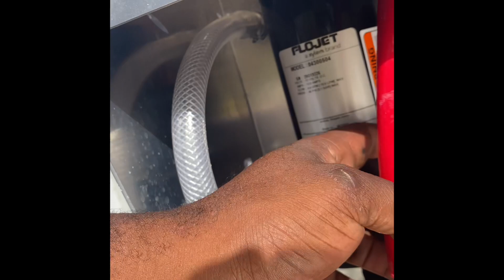Want to get money NOW Starting a Pressure washing Business ?? Watch this..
To get 70 before and after pictures downloaded to your phone or computer !! This will help with your marketing!

Get my eBook (10 Things You Need To Know Before Starting A Pressure Washing Business) and help simplify the process of starting a pressure washing company

Going get my eBook (How to Mix) to help answer any questions you might have about different Mix percentages etc.